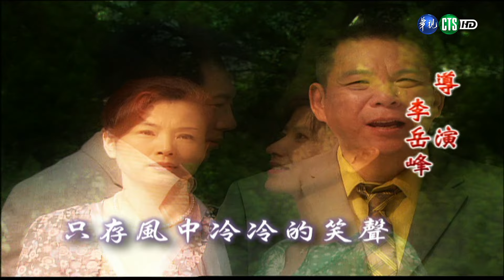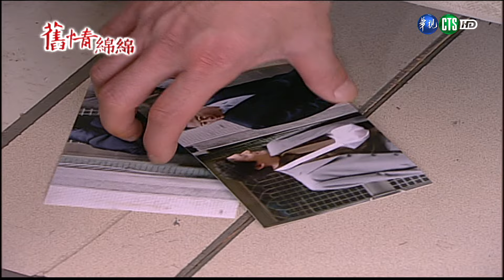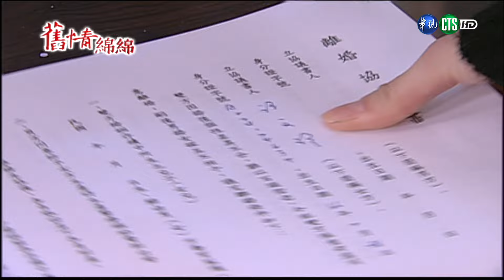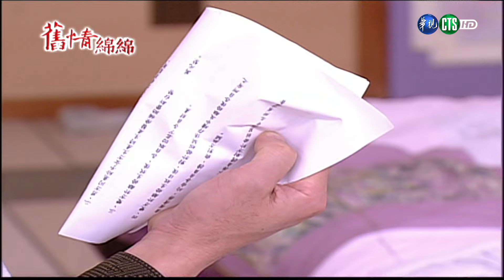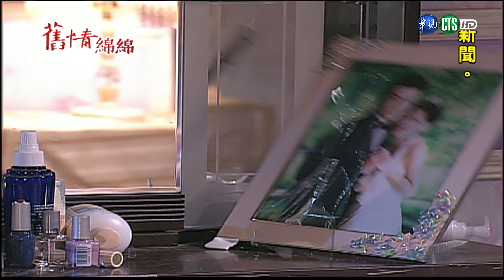【完整版】舊情綿綿 HD 第177集